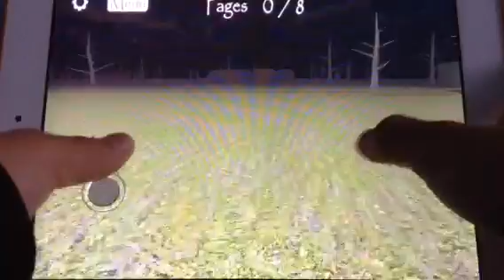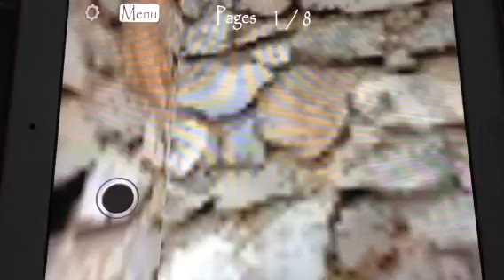Le jeu slenderman a partire de 9ans